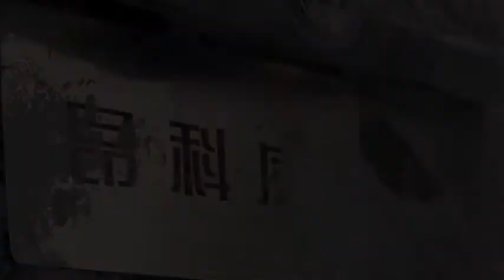2015 BUICK ENCLAVE - ENVISION - ENCORE: Commercial Ad TVC Iklan TV CF - China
2015 BUICK ENCLAVE - ENVISION - ENCORE